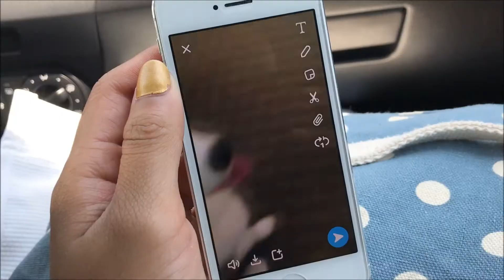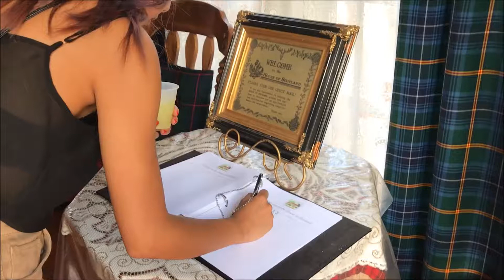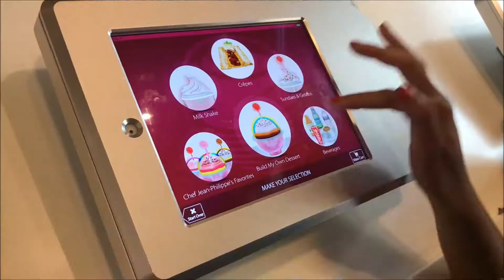JULY VLOG! San Diego, Dog Beach, Senior Portraits